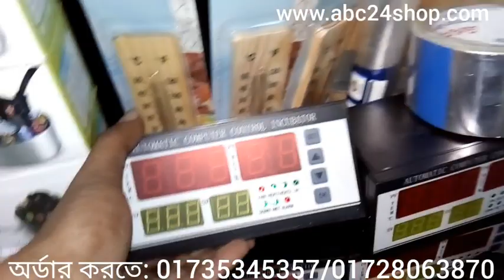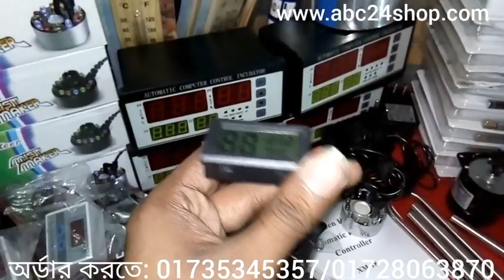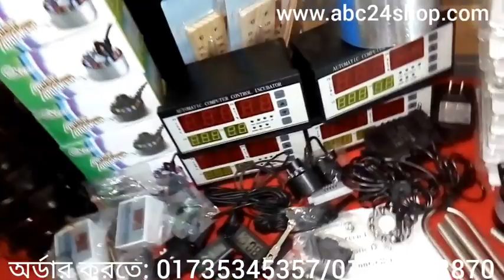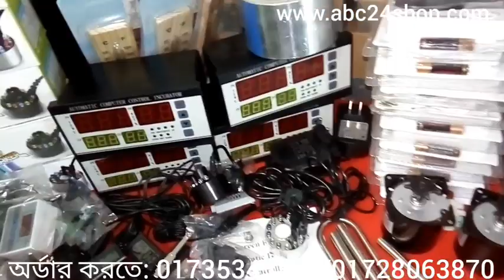ইনকিবেটর পার্টস পরিচিতি ও মূল্য | Egg Incubator Parts Update 01/02/2022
ইনকিউবেটর পার্টস পরিচিতি ও মূল্য

দোকান/শো-রুম:
মধুমতি ইনকিউবেটর এন্ড ইলেকট্রিক
২২০/বি, কাঠালতলা, তেজকুনিপাড়া, তেজগাঁও, ঢাকা-১২১৫
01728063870, 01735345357, 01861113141 (সকাল ১০টা থেকে সন্ধ্যা ৭টা)

* 300-20,000 ডিমের ইনকিউবেটর চাহিদা অনুযায়ী আলোচনা স্বাপেক্ষে অর্ডার নিয়ে সাপ্লাই দেওয়া হয়।

* W1209 সার্কিট             : 150-250 টাকা
* XH-M452 সার্কিট         : 700-1300 টাকা
* XH-W3001 কন্ট্রোলার : 300-450 টাকা

* Full Auto AC/DC China Mini Egg Incubator Price:
48 Egg Full Auto AC/DC China Incubator Price In Bangladesh   : 6000 Taka
56 Egg Full Auto AC/DC China Incubator Price In Bangladesh    : 6990/7490 Taka
96 Egg Full Auto AC/DC China Incubator Price In Bangladesh    : 8500 Taka
112 Egg Full Auto AC/DC China Incubator Price In Bangladesh  : 8990/9990/10500 Taka
196 Egg Full Auto AC/DC China Incubator Price In Bangladesh  : 16500 Taka
256 Egg Full Auto AC China Incubator Price In Bangladesh         : 19500 Taka